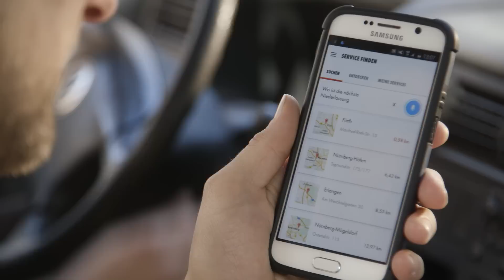Würth Service App - Wo ist die nächste Niederlassung?